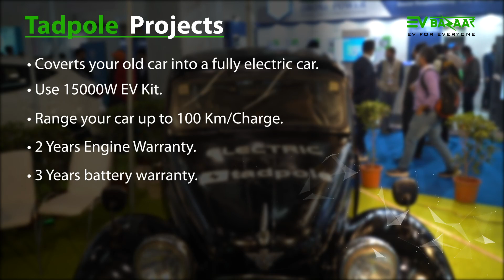Convert Electric/Diesel car to Electric| Electric Covernsion Kit | Tadpole Projects | EV Bazaar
Tadpole Projects is unique project which lets you convert your old or petrol/diesel cars into Electric car. Conversion kit comes with a full package of battery, motor and other spare parts. Hope into the video to know the price and other specifications with range.

Follow us to get the latest updates on the EV World.

Join the EV BAZAAR family now! Visit us at evbazaar.io